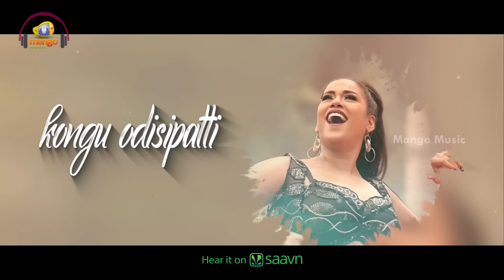Steppu Veyyi Full Song Lyrical | Dandupalyam 4 Telugu Songs | Mumaith Khan | Suman Ranganath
Steppu Veyyi Full Song Lyrical, Dandupalyam 4 Telugu Songs on Mango Music. Dandupalyam4 Latest 2018 Telugu Movie ft. Suman Ranganath and Venkaat. Mumaith Khan in a special song. Directed by KT Nayak and Produced by Venkat Films. Music composed by Anand Rajavikram.

The 4th part of Dandupalyam series also ft. Vittal Ramdurga, Arun Bachchan, Richa Shastri, Bullet Somu and Sneha.

Song Details:
Song: Steppu Veyyi
Singers: Jogi Sunitha & Vyasraj
Lyrics: Bhuvana Chandra

Dandupalyam4 Telugu Movie Details
Cast: Suman Ranganath, Mumaith Khan and Venkaat
Director: KT Nayak
Producer: Venkaat
Banner: Venkat Movies
Audio: Mango Music

To Set Steppu Veyyi as Your Caller Tune,
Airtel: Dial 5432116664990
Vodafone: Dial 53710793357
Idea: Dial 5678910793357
BSNL: SMS BT 10793357 To 56700